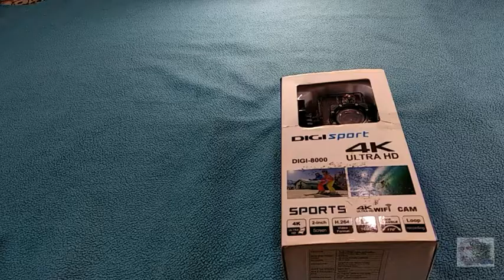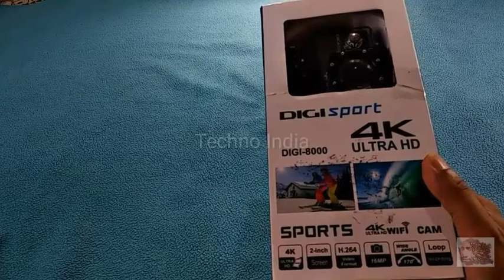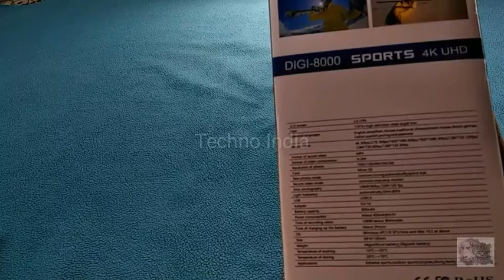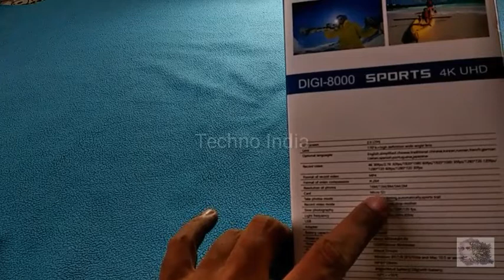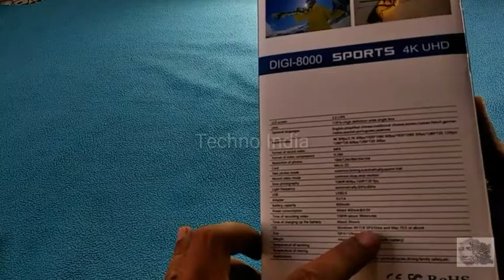Digi sport 4K Action Camera unboxing // by techno india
Aaj ke is video me mai ek cheap action camera ka full review dene wala hu mujhe umid hai ki aapko ye video pasand ayaga.